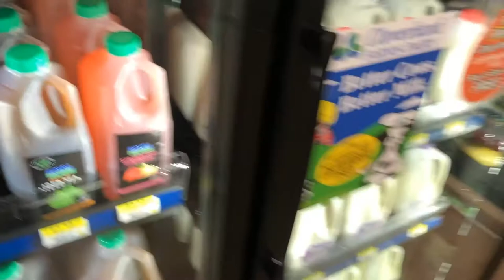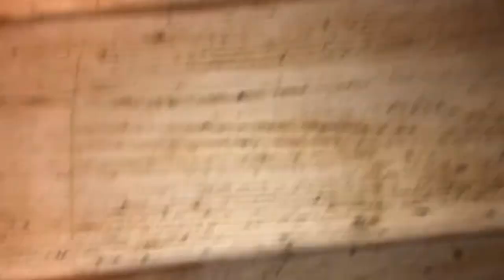Refinishing hardwood floors for the first time!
Sanding and refinishing hardwood floors with Minwax oil based polyurethane satin